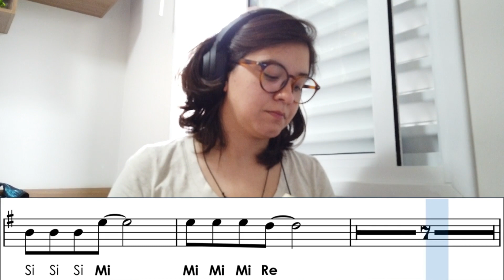É Preciso Saber Viver | Partitura com Notas para Flauta Doce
SEGUE MAUS UM VÍDEO!

NÃO SE ESQUEÇA DO LIKE, DE COMPARTILHAR E DE SE INSCREVER! BORA AOS 50K!

Oi gente, tudo bem po aí? Me chamo Raquel, sou saxofonista há mais de 11 anos estudei saxofone em uma das principais escolas de música do Estado de São Paulo, a Emesp Tom Jobim.
Além disso, sou formanda em saxofone popular pela Faculdade e Conservatório Souza Lima Berklee.
Atualmente sou a dona do Canal Multi Raquel Dias, que possui mais de 40 mil inscritos.
Leciono de maneira remota com aulas particulares. Participei da primeira edição do Festival em Campos do Jordão em música popular brasileira e no momento, integro o naipe de saxofones da Orquestra Jovem Tom Jobim.
Vamos em frente, um abraço!